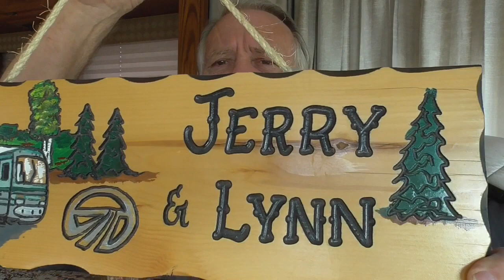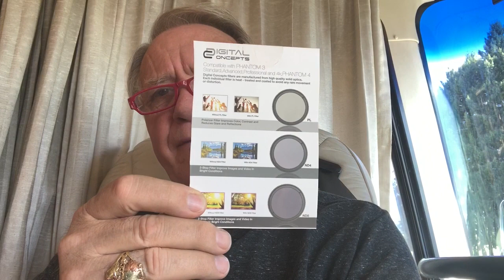On The Road Again. Blue Sky.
We have left Rapid City.  Had a great time with family.

150 Watt Mono Solar Panels

150 Watt Mono Solar Panels